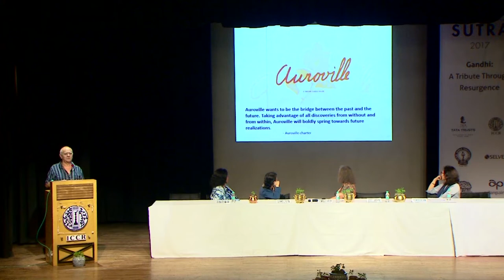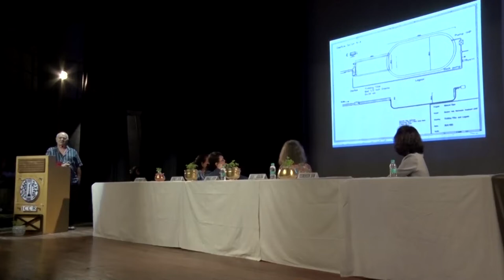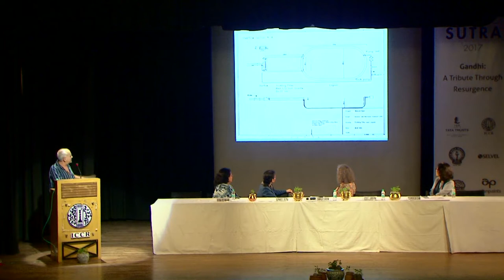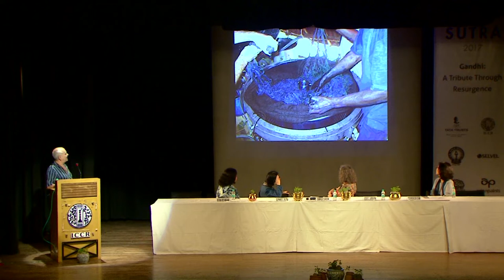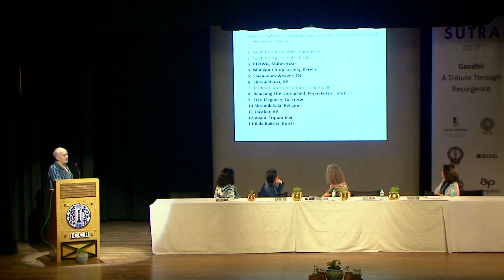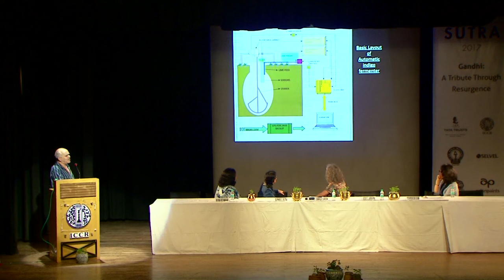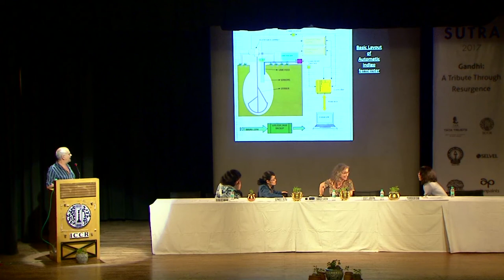Jesus Cirizia Larraona | Founder, The Colours of Nature (TCon)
Speaker : Jesus Cirizia Larraona | Founder, The Colours of Nature (TCon), Auroville, Tamil Nadu

INDIGO SUTRA was an international event on the revival and resurgence of natural indigo.

The event took place in Kolkata, India from 9-18 November 2017 to celebrate Indigo, the worlds oldest, most widely used and unique dyestuff and the only natural blue dye which takes its very name from 'India'.

Comprising a seminar, workshops, demonstrations, exhibitions, documentary films, bazaar and textile tours, it attracted people from all over India and from every continent in the world.

The idea was to create awareness of reviving the cultivation of indigo in Bengal and other places where it had stopped due to political unrest or other reasons and also to encourage the use of natural indigo dyeing using natural methods.